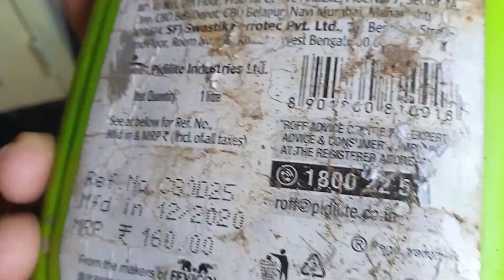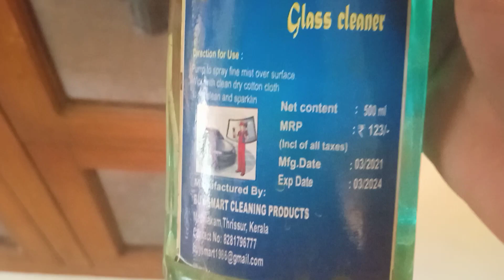ക്രിസ്തുമസ് മുന്നൊരുക്കങ്ങൾ 🎄☃️🦋🧚‍♀️ Part 1